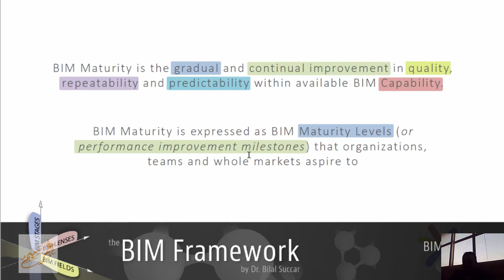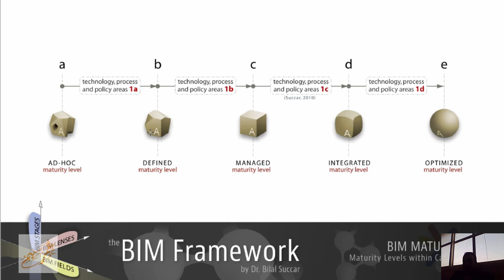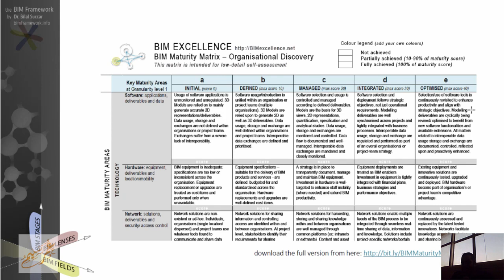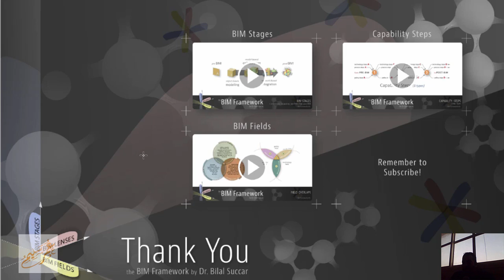02 08 04 BIM Maturity Index مؤشر نضج بيم